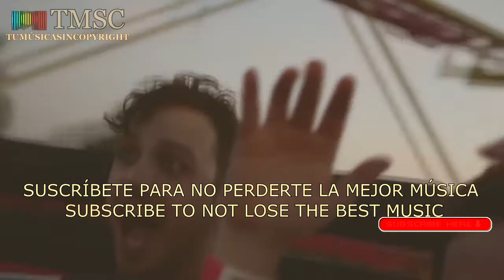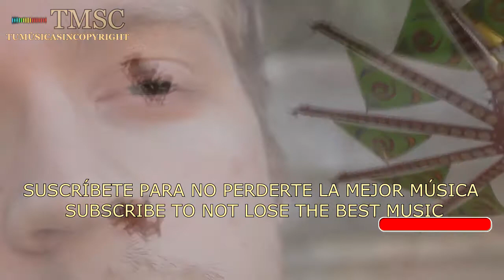Drake ft. Rihanna - Too Good (Remix By TMSC)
● Tumúsicasincopyright es un canal de YouTube donde encontrarás herramientas para mejorar tu calidad de vida. Desde música y vídeos positivos que te ayudarán a recuperar energía y sentirte más animado, a música relajante que te ayudará a reducir el estrés y calmar los nervios, y mucho más.

● Canción: Drake ft. Rihanna - Too Good (Remix By TMSC)

IMPORTANTE:
ANTES DE USAR ESTE REMIX RECUERDA QUE PODRÍAN SER DETECTADOS MANUALMENTE LOS DERECHOS DE AUTOR.